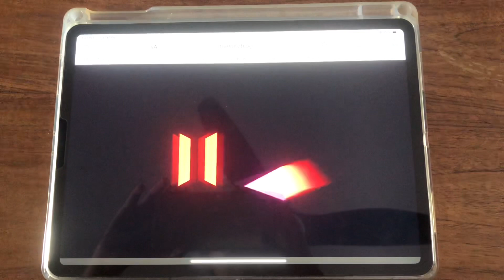WaWa Pictures 2021 (UPDATED)